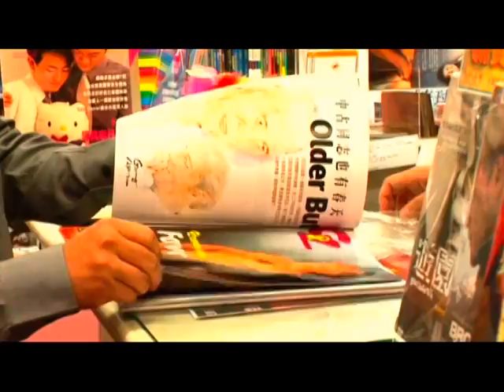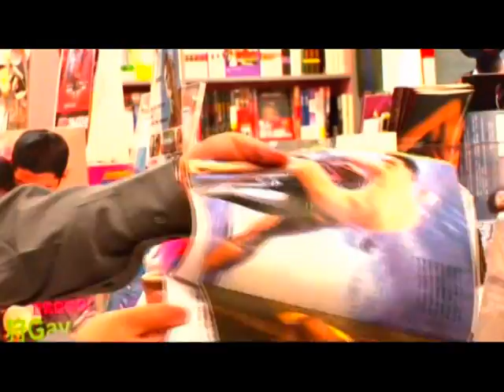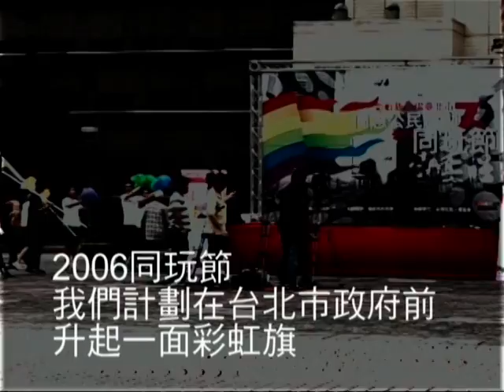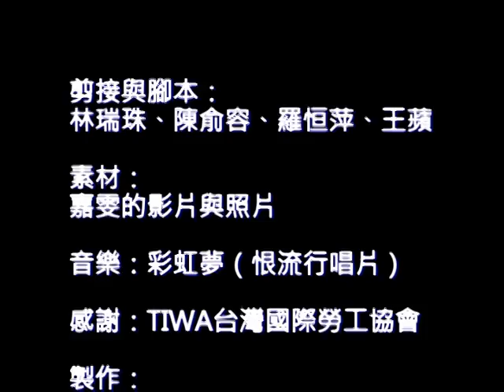嘉雯與她的影像作品